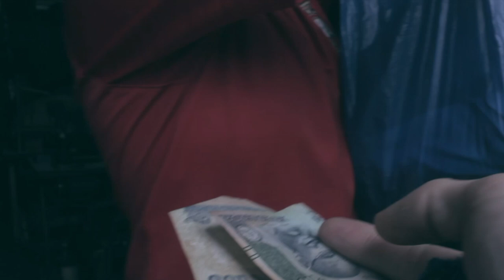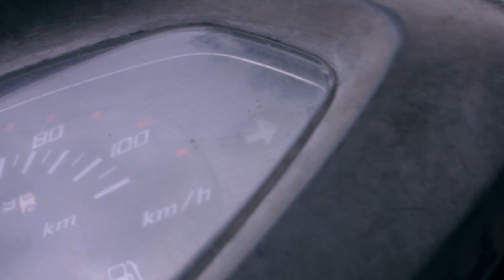A Tour of Where I Live In India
Yo

Here's a little mission i took around Arambol Goa. I've lived here with my wife and son for a year now and its a pretty novel place.

not really a hardcore travel vlog but i also touch on some opinions and general view points regarding current affairs  in this video.